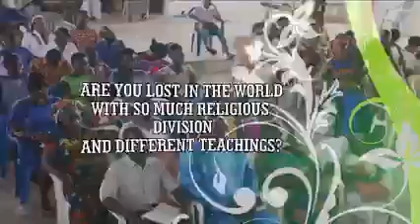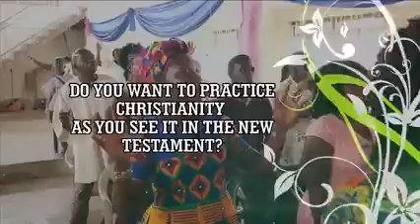THE CREDIBILITY OF THE BIBLE - PART 3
THE CREDIBILITY OF THE BIBLE.
IF THERE IS GOD, AND THERE IS, HE HAS THE ABILITY TO COMMUNICATION WITH HIS CREATION.
THE BIBLE HAS BEEN GOD’S MANUAL FOR MAN AND THEREFORE IT MUST BE CREDIBLE ELSE NO ONE CAN RELY ON IT.
DOES THE BIBLE CONTRADICTS?
BOTH OLD AND NEW TESTAMENT CLAIM THE BIBLE IS THE INSPIRED WORD OF GOD AND MUST NOT CONTAIN CONTRACTIONS!
YOUR QUESTIONS AND COMMENTS ARE WELCOME (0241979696).
COME AND LET REASON TOGETHER. RTP!!!
CATCH US LIVE ON LIFESTYLE TV EVERY SATURDAY AT 5:30AM.
LET RESCUE THE PERISHING.